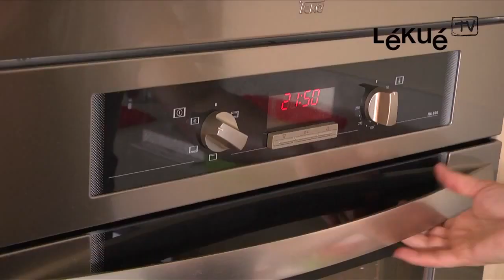Lékué vaffelform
Bag sprøde hjemmebagte vafler i ovnen.

I vaffelformene fra Lékué kan du bage 8 belgiske vafler i ovnen på samme tid. Vaflerne bliver super sprøde og ser professionelle ud.

Der følger opskrifter med på vafler i både det søde og salte køkken. Lav fx ”søde vafler” med friske bær til en nem og lækker brunch eller bag ”salte vafler” til en hurtig og flot forret med laks og avocado.

Vaflerne kan bages på forhånd og fryses ned så de kun lige skal varmes inden brug.

Du får 2 forme med plads til 4 vafler i hver. Hver form indeholder 4x125 ml.

Formen er produceret af en speciel holdbar silikone type, som hedder 100 % platinum silikone. Dette er et blødt og smidigt materiale, der som navnet antyder kun består af silikone. Produktet indeholder altså ingen billige ”fyldstoffer”, og afgiver dermed ingen skadelige stoffer til maden.

Tåler temperaturer fra -60  helt op til 220 grader og tåler dermed både ovn, fryser, mikroovn og opvaskemaskine.